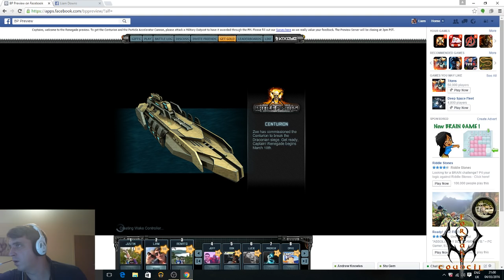TFC, Preview Server, Testing Centurion's, Particle Accelerator Cannon and the new Draconian Mines.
Join me Liam99 from The Forsaken Council for 2 hours in the preview server testing the new Raid items and the upcoming Draconian Mines.We had a blast and really enjoyed the new items.